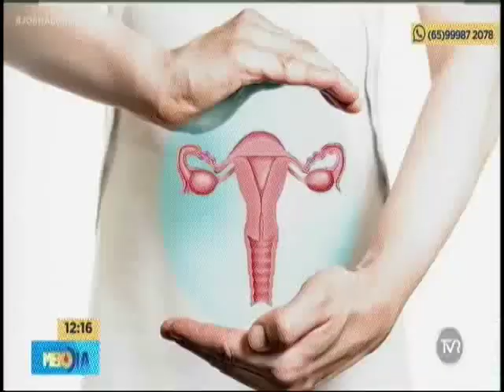Campanha 'Janeiro Verde' busca conscientização para a prevenção do câncer do colo do útero